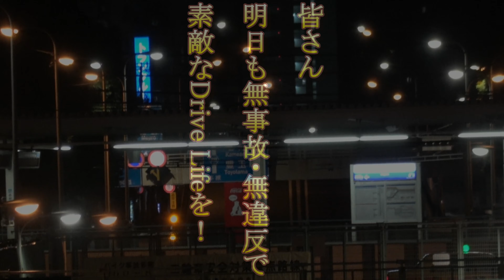生きた心地がしない…覆面パトカーが背後にピタッと張り付き絶体絶命の状況！！！交通機動隊によるスピード取締りの瞬間！！！210系クラウンアスリート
覆面パトカー（210系クラウンアスリート）によるスピード違反の取締り。画面に現れた段階ですでにパトライト赤上げ状態で追尾状態でしたがいつものタイミングで熱いサイレン音も停止命令もせず真後ろに張り付いたまま追走。見えなくなった段階で撮影をやめ追いかけると道路脇に停車させられ厳重注意？で解放される瞬間でした。きっと後ろに張り付かれた時は生きた心地がしなかった事でしょう。これからは速度超過に今まで以上に気を付けるのではないかと思います。

↓白バイ・覆面パトカー・パトカー緊急走行集↓
白バイ・覆面パトカー・パトカー緊急走行の瞬間１０連発!!自動車警ら隊・交通機動隊・薬物担当刑事・令状請求・所轄・注意喚起・信号無視・一時停止無視・車線変更禁止違反編!!

パトカー緊急走行集１０連発！痺れるサイレン音！圧巻のマイクパフォーマンス！自動車警ら隊・交通機動隊・所轄・事件・事故臨場・取締り・R35ＧＴ Ｒ編！Japanese Police Car

圧倒的な覆面パトカー緊急走行の瞬間１０連発！怒涛のベタ踏み猛追尾＆パッシング！マークX＋Mスーパーチャージャー・180系・200系クラウン・210系クラウンアスリート編

白バイの命懸けの緊急走行集10連発！ハプニング・勘違い・注意喚起・女性白バイ隊員・FJR1300P編！Japanese Motorcycle police

警察庁最強！これが警視庁パトカー緊急走行集１０連発！自動車警ら隊・薬物事件・逮捕・容疑者連行・暴走族追跡・交通機動隊（交パ）・取締り編！Japanese Police Car emergency run

覆面パトカー緊急走行集１０連発！携帯電話使用等（保持）・スピード違反・信号無視・暴走族追悼警戒！マークX＋Mスーパーチャージャー・180系・200系クラウン・210系クラウンアスリート編！

マジで格好良いと思った覆面パトカー緊急走行集１０連発!!!所轄捜査用・機動捜査隊・キザシ・アリオン・インプレッサアネシス・レガシィB4・スカイライン・SX4編!!!ド迫力のマイクパフォーマンス

緊迫のパトカー緊急走行の瞬間１０連発!!!所轄・自動車警ら隊・交通機動隊・取締り・事件・事故臨場編!!!Japanese Police Car

怒涛の猛追尾！！！覆面パトカー緊急走行の瞬間10連発！！！バイク逃走！！！180系クラウン・オートカバー・200系クラウン・マークX＋Mスーパーチャージャー編

白バイ 緊急走行集１０連発！交通機動隊の痺れる取締りの瞬間！一時停止無視・信号無視・スピード違反編！Japanese Motorcycle police

覆面パトカー 緊急走行集１０連発！交通機動隊の痺れる取締り検挙の瞬間！信号無視・スピード違反・転回禁止編

白バイ緊急走行の瞬間１０連発！！！スピード違反・シートベルト装着義務違反・二段階右折無視・信号無視・進路変更禁止違反編！！！Japanese Motorcycle police

↓自動車警ら隊（職務質問）・鉄道警察隊オススメ動画↓
これが容疑者検挙の瞬間！！！第二自動車警ら隊のレガシィパトカーが緊急走行で容疑者を連行！！！緊迫の一部始終！！！

鉄道警察隊か！！！現行犯逮捕したと思われる手錠をかけられた容疑者をお出迎えのパトカーにぶち込み緊急走行で警察署に連行する瞬間！！！あっという間の出来事！！！

↓100万回再生越えのオススメ動画↓
頭がイカれてるとしか思えない危険極まりない運転を白バイの目の前でした悪質な違反車に交通機動隊が怒りの緊急走行で即追跡！即検挙！Japanese Motorcycle police

白バイの凄い加速と躍動感!!交通機動隊が信号無視の違反車を猛追跡!!急いでいても会釈を忘れない神対応!!Japanese Motorcycle police

S550の横で白バイ並走！！！スピード違反のベンツが速度超過で交通機動隊に検挙される瞬間！！！

傍若無人なプリウス高齢ドライバーの違反を目の当たりにした白バイ!!!交通機動隊が白バイ２台で取り締まり検挙する瞬間

【ドライブレコーダー】白バイの目の前で信号無視したプリウスの運転手が交通機動隊に検挙される瞬間！Japanese Motorcycle police

薬物使用で逮捕か！？遊撃特別警ら隊が職質した不審な女を警察官と刑事が取り囲む!!ポンプ発見か！？覆面パトカーが緊急走行!!最後はパトカーに囲まれ連行される不審車

運転手さんダメダメ！白バイの目の前で赤信号の交差点に信号無視で進入し立ち往生してしまった高齢ドライバーを叱る交通機動隊！Police motorcycle of Japan

白バイの甲高いサイレン音にビックリしたおじいちゃんがキレる！交通機動隊が謝り緊急走行で違反車を追跡するコントのような瞬間！ドライブレコーダー

白バイ神対応！違反しそうな対向車にマイクで警告＆交通機動隊が何度も注意するも無視し続けた違反車に怒りの緊急走行炸裂！白バイ隊員フォーカス編！Motorcycle police

「あっ行っちゃえ」は白バイには通用しない！女性の交通機動隊に信号無視で捕まる違反車！Japanese Motorcycle police

圧倒的な格好良さ！！！白バイ２台が同時に緊急走行！！！交通機動隊が一瞬で遥か彼方へ！！！

覆面パトカーの目の前をノーブレーキで信号無視した群馬ドライバーが交通機動隊に検挙された瞬間！ゼロクラウン Japanese Police Car

逃げるバイクに覆面パトカーが本気モードの緊急走行！結果は逃げられリベンジで水戸ナンバーのレンタカーを検挙する交通機動隊！切り替えの早さに脱帽です